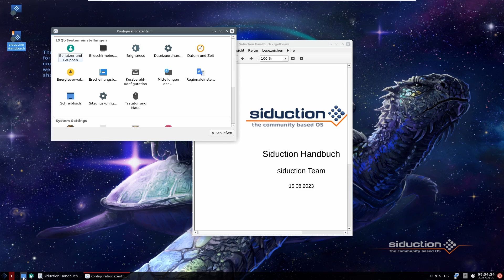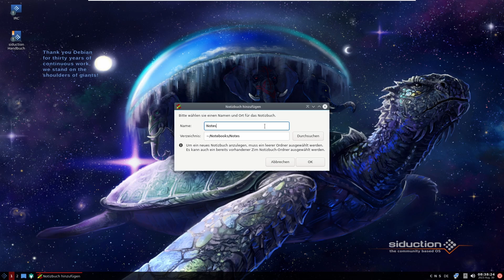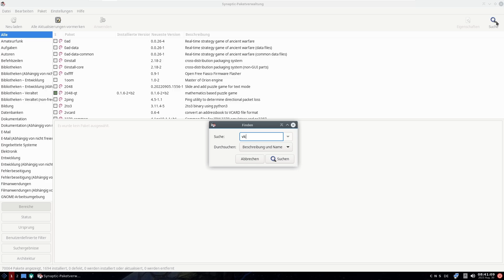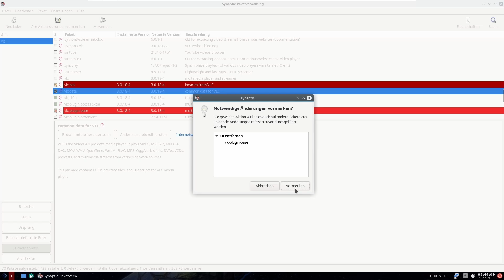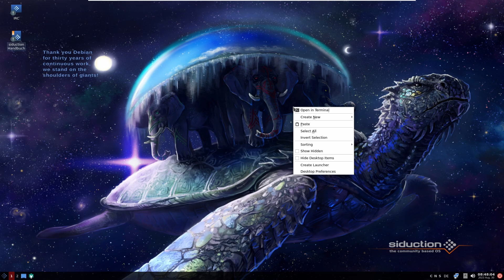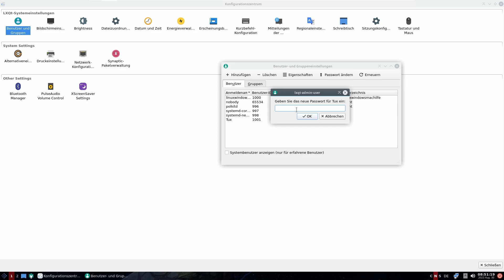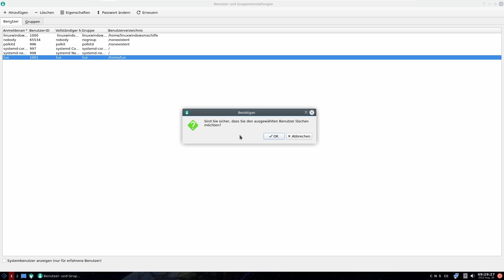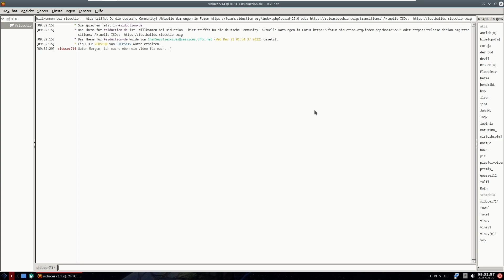Siduction 2023.1 Angeschaut was kann der Debian Rolling Release Distribution genau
Mein EQUIPMENT:
PC - Eigenbau